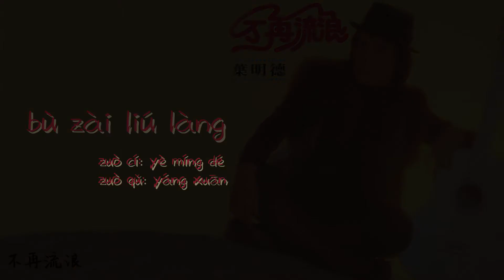【Official Audio Lyrics Video】葉明德Yè míng dé《不再流浪》-〈不再流浪bù zài liú làng〉官方動態歌詞版MV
不再流浪
bù zài liú làng
作詞：葉明德     作曲：楊軒
zuò cí: yè míng dé     zuò qǔ: yáng xuān

隨著白雲去流浪
suí zhe bái yún qù liú làng
要去走四方
yào qù zǒu sì fāng
我像那失群孤雁
wǒ xiàng nà shī qún gū yàn
難找避風的海港
nán zhǎo bì fēng dì hǎi gǎng

細雨呀下不停
xì yǔ ya xià bù tíng
風兒也在唱
fēng er yě zài chàng
往事點點滴滴
wǎng shì diǎn diǎn dī dī
在我腦海裡蕩漾
zài wǒ nǎo hǎi lǐ dàng yàng

啊為了誰呀為了誰
a wèi liǎo shuí ya wèi liǎo shuí
我強忍傷心淚
wǒ qiáng rěn shāng xīn lèi
啊不怪誰呀不怪誰
a bù guài shuí ya bù guài shuí
怪我倆沒有緣
guài wǒ liǎ méi yǒu yuán
從今後不為情牽
cóng jīn hòu bù wéi qíng qiān

我不再猶豫 也不再惆悵
wǒ bù zài yóu yù  yě bù zài chou chàng
過去已過去 要把它遺忘
guò qù yǐ guò qù  yào bǎ tā yí wàng
長笛伴著我 心裡有希望
cháng dí bàn zhe wǒ  xīn lǐ yǒu xī wàng
甜蜜記心頭 傷感我不想
tián mì jì xīn tóu  shāng gǎn wǒ bù xiǎng

隨著白雲去流浪
要去走四方
我像那黑夜孤帆
wǒ xiàng nà hēi yè gū fān
難尋停泊的邊岸
nán xún tíng bó di biān àn

細雨呀下不停
風兒也在唱
最怕孤獨伴著寂寞
zuì pà gū dú bàn zhe jì mò
走進我心坎
zǒu jìn wǒ xīn kǎn